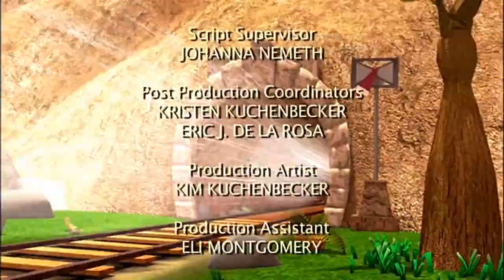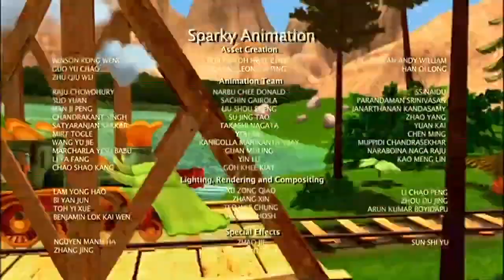Aqours Dinosaur Train - Game On AMV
The Official Music Video Songs By Dinosaur train by PBS Kids